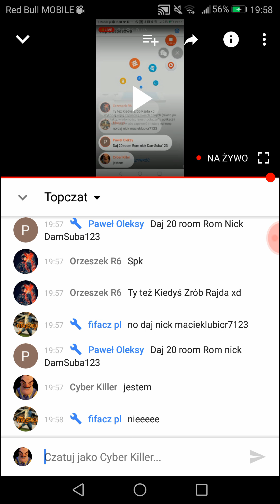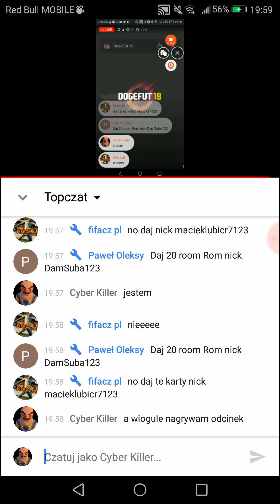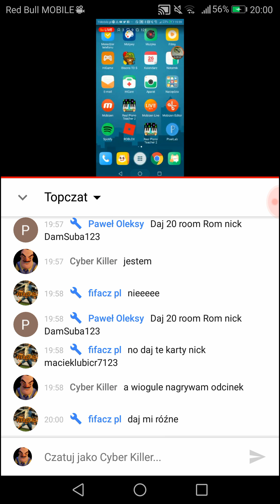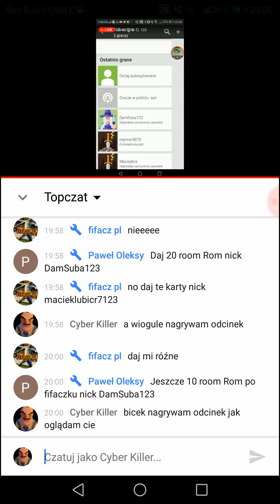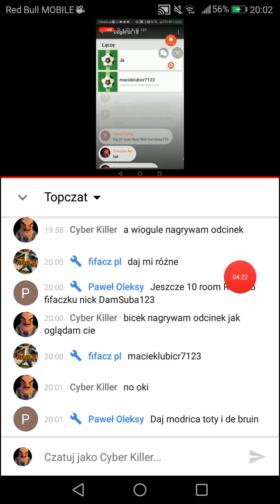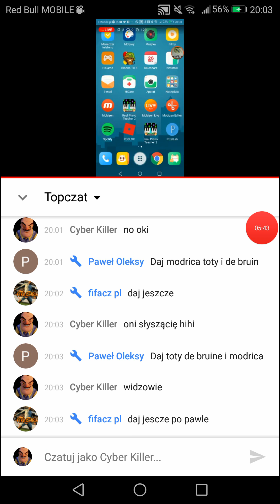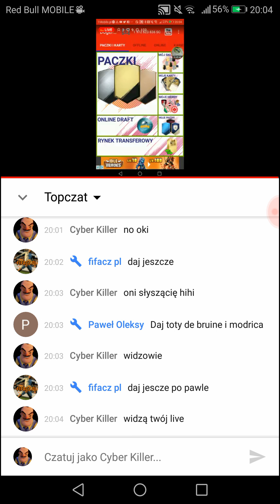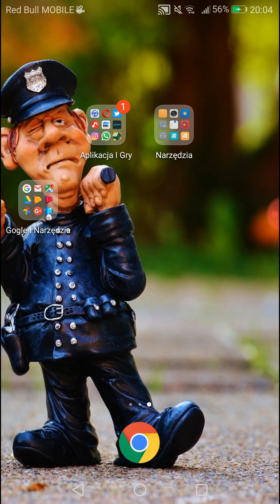Oglądam live bicek bicek i pokazuje co mam w telefonie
Polecam kanał bicek bicek